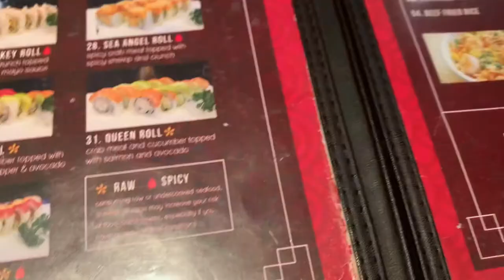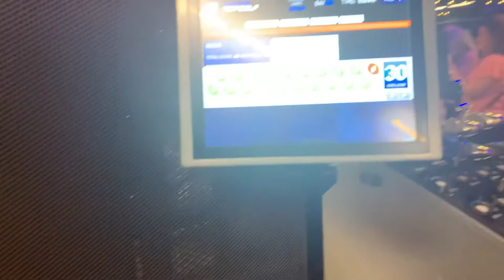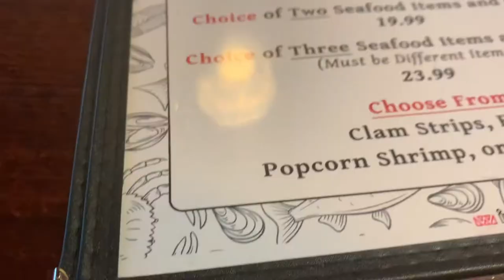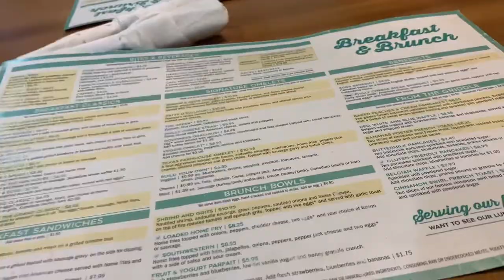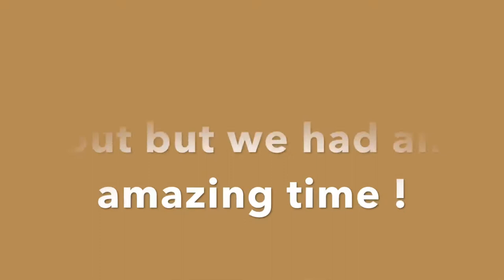Myrtle Beach Mini couples trip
This was back in October but I’m finally posting it 🤎 Enjoy !